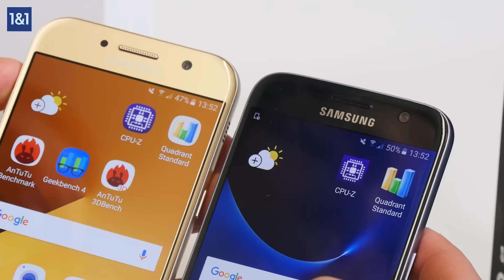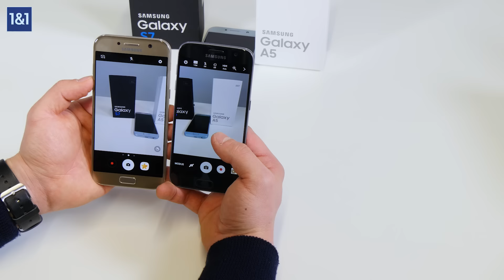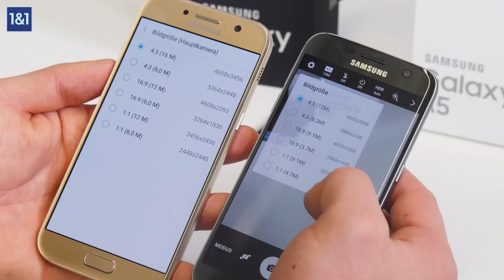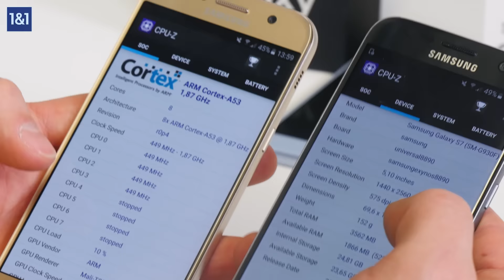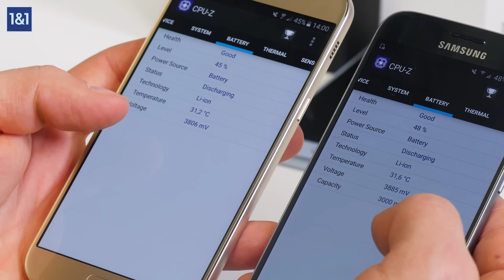Samsung Galaxy A5 2017 vs Galaxy S7 Vergleich (deutsch HD)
In diesem Video zeigen wir euch das Samsung Galaxy A5 (2017) und das Samsung Galaxy S7 im Vergleich. Beide Smartphones gibt es auch bei 1&1 und

Kommt das Galaxy A5 2017 an das Galaxy S7 ran? Lars schildert seine Eindrücke von den zwei Top-Smartphones und was sie genau unterscheidet in deutsch und HD.

Dabei geht er vor allem auf das Display sowie die Verarbeitung der beiden Top-Smartphones ein. Außerdem wirft er einen Blick auf beide Kameras und zeigt die verschiedenen Einstellungsmöglichkeiten. Selbstverständlich erfahrt ihr in dem Video auch alle anderen Spezifikationen und Unterschiede, wie etwa Prozessor, Speicher und Fingerabdrucksensor.